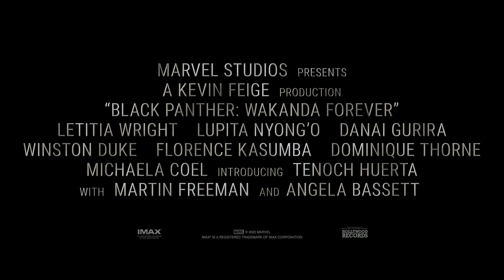Black Panther: WAKANDA FOREVER (2022) Teaser Trailer in IMAX 4K